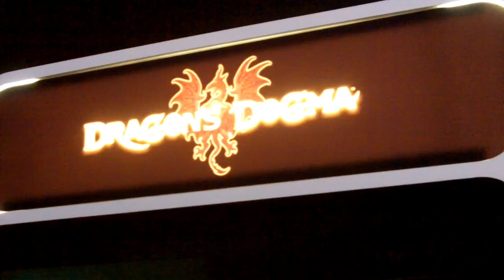E3 2011: Dragon's Dogma Chimera Fight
Some asshole mercilessly kills this poor Chimera. Doesn't he know they are almost extinct?!